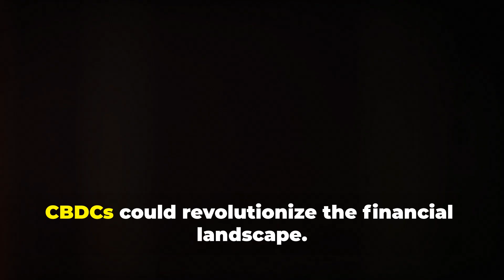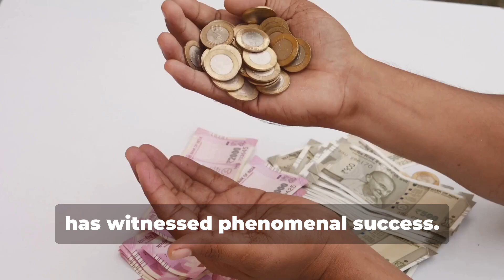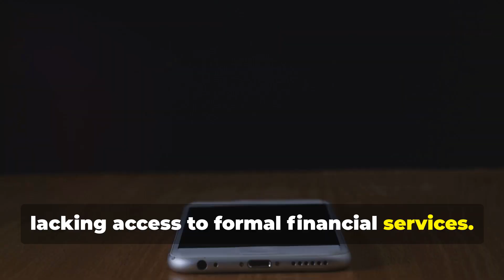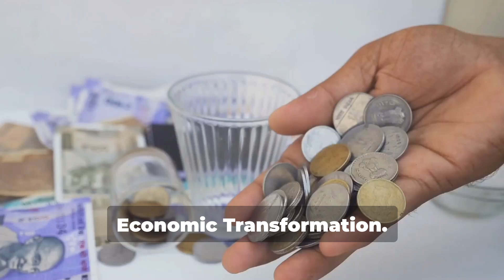Central Bank Digital Currency (CBDC): A Deep Dive into India's Digital Currency Landscape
Embracing the Future: Exploring Central Bank Digital Currency (CBDC) in India

Did you know that over 70% of the world's central banks are exploring digital currencies? This highlights the significant momentum towards Central Bank Digital Currency (CBDC) adoption, including the Reserve Bank of India's (RBI) initiative with the Digital Rupee (e₹).

CBDC is a digital form of fiat money issued by a central bank, offering the reliability of cash with the convenience of digital transactions. The digital rupee could revolutionise India's financial landscape by enhancing the payment system's security, efficiency, and inclusivity.

Here are some critical insights on CBDC in India:

1. The Launch of Digital Rupee (e₹): The RBI's pilot phase for the Digital Rupee involves selected users and merchants, assessing functionality and security. The potential impacts include boosting financial inclusion and reducing transaction costs.

2. CBDC vs UPI: While UPI has transformed digital payments in India, CBDC offers unique advantages like a direct claim on the central bank and reduced counterparty risk, although it poses technical and regulatory challenges.

3. Financial Inclusion: CBDC can bring unbanked populations into the formal financial system, facilitating more accessible and cheaper transactions, especially in rural areas with limited banking infrastructure.

4. Regulatory and Privacy Concerns: Implementing CBDC requires a robust regulatory framework to ensure safety and efficiency, balancing transparency with user privacy.

5. Blockchain Technology: Blockchain plays a crucial role in CBDC implementation, ensuring secure and transparent transactions. Lessons from other countries digital currencies can guide India's approach.

What are your thoughts on the potential of CBDC in India? Do you see it as a revolutionary step forward or a complex challenge? Share your insights and experiences in the comments below!